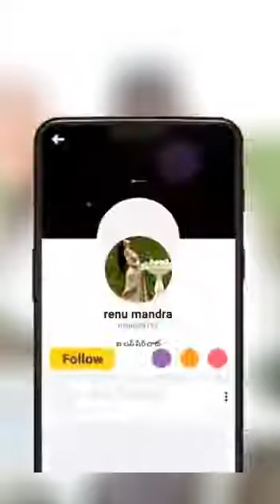Kcr 6yers palanapai adbhuthanga vivarinchina thatha song | KCR పాలనపై అద్భుతమైన పాట| కృతజ్ఞతలు తాత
Kcr6yerspalanapai adbhuthanga vivarinchina thatha song

KCR  పాలనపై అద్భుతమైన పాట
telangana song

 ఈ పాట అందించిన తాత గారికి కృతజ్ఞతలు